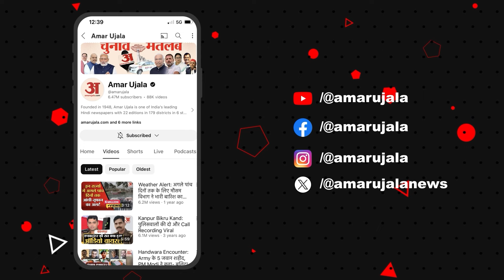Shimla Vocational Teachers Protest : इस बात पर अड़े वोकेशनल शिक्षक, दी चेतावनी | CM Sukhu | Himachal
सोमवार को शिमला के अंबेडकर चौक पर वोकेशनल टीचर्स ने प्रदर्शन किया। वोकेशनल टीचर्स के धरने पर शिक्षा मंत्री रोहित ठाकुर ने भी प्रतिक्रिया दी है...